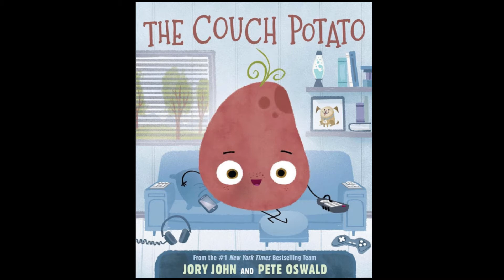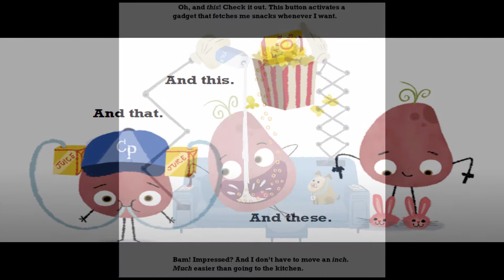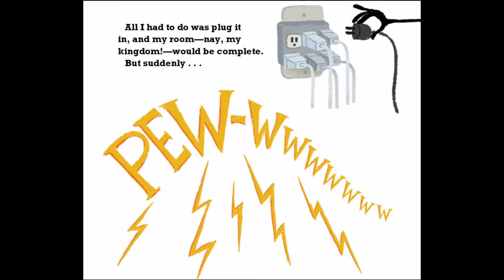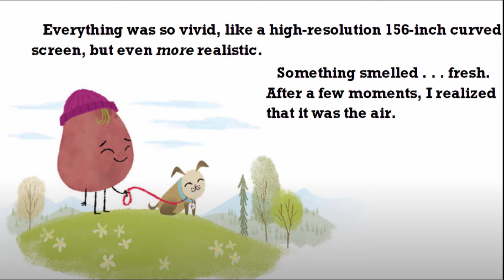🥔COUCH POTATO BOOK. (Books read aloud)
Couch Potato book. Couch potato. Couch potato read aloud. The Couch potato. Couch potato book read aloud. The couch potato book. Jory John book. The couch potato book by Jory John. Jory John.  Best book for kids.

Feeling fried? Peel yourself on the couch and meet your new pal-tato!
The Couch Potato has everything within reach and doesn't have to move from the sunken couch cushion. But when the electricity goes out, Couch Potato is forced to peel away from the comforts of the living room and venture outside. Could fresh air and sunshine possibly be better than the views on screen?
Readers of all ages will laugh along as their new best spuddy learns that balancing screen time and playtime is the root to true happiness.